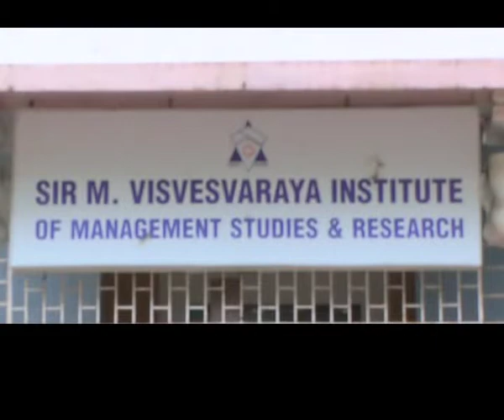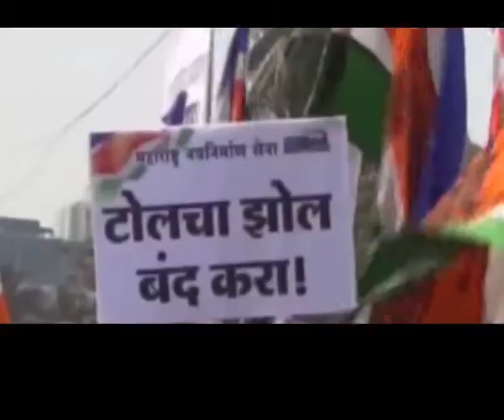SHALA RAJKARNACHI EP 6 SHALINI THAKARE